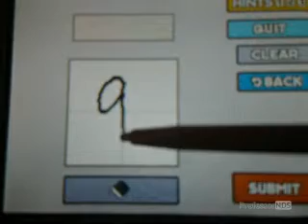Professor Layton and the Curious Village Puzzle #042: The Camera and Case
Please watch my channel for more Professor Layton and the Curious Village Puzzle solves.